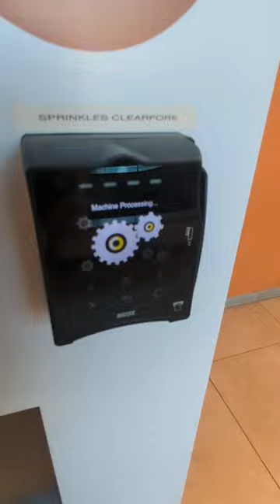Sprinkles vending machine almost delivers the Red Velvet Cupcake...